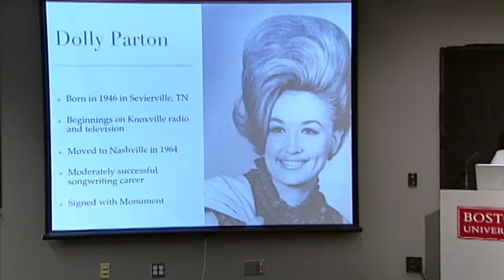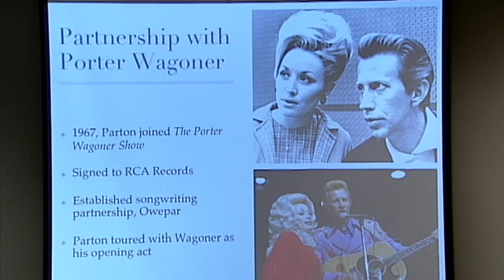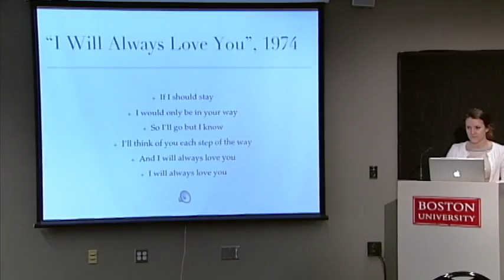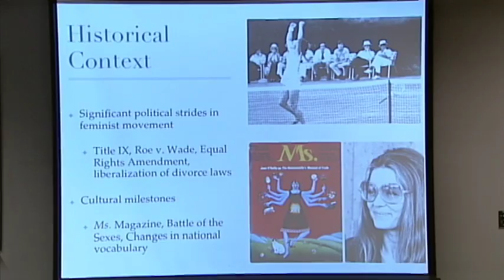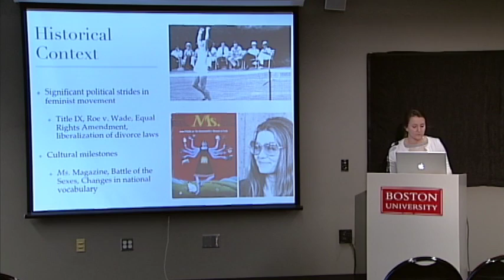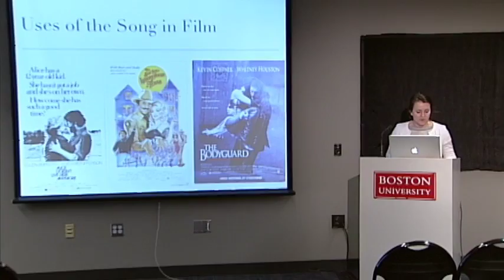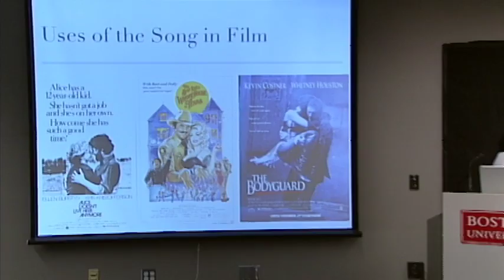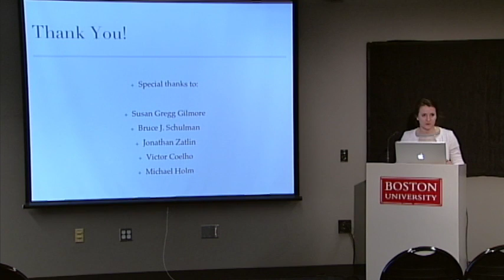Dolly Parton's "I Will Always Love You": An Unexpected Feminist Anthem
Dolly Parton's "I Will Always Love You": An Unexpected Feminist Anthem by Josephine Gilmore